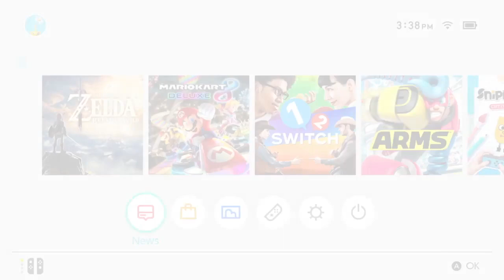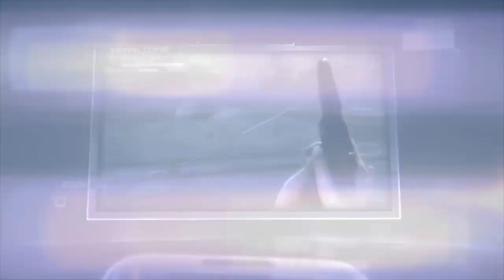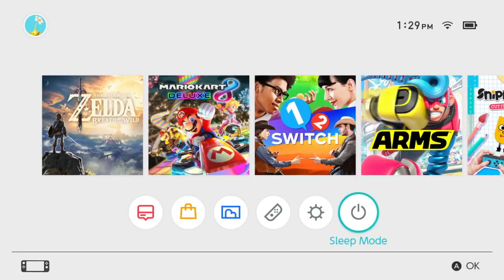I PREFER Wii U GamePad Features OVER Nintendo Switch Portability! | Mizzah Tee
Help in my ability to focus & expand upon Mizzah Tee Games!

Gaming
Mizzah Tee